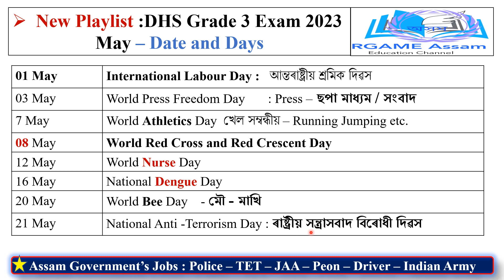May - Date & Days॥ DHS Grade 3 Exam॥ Dipankar Sir ॥ Date and Days of May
RGAME Assam: Reasoning General Awareness Mathematics English